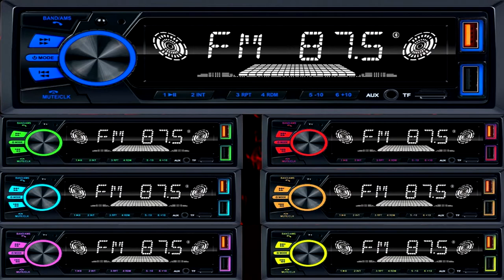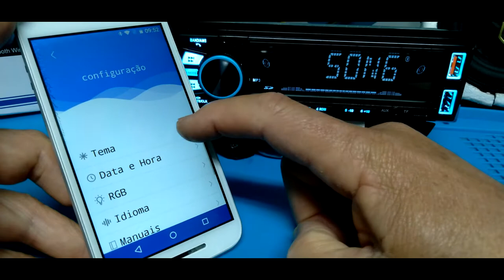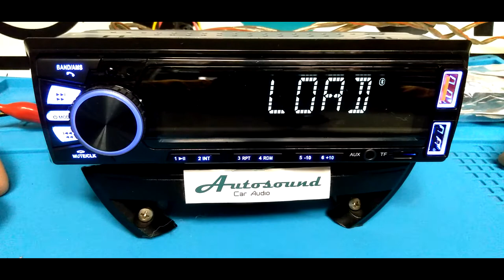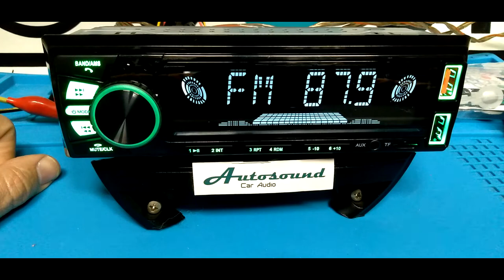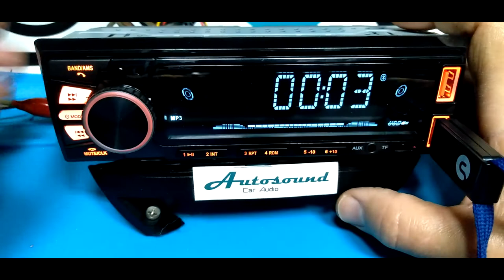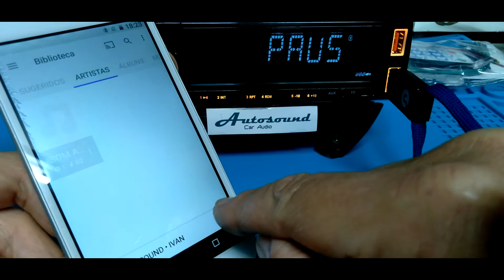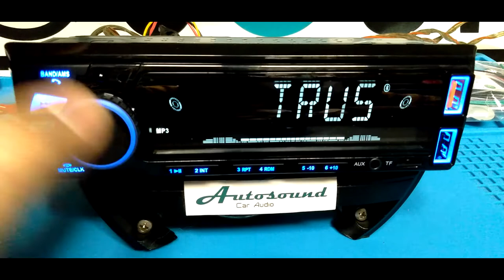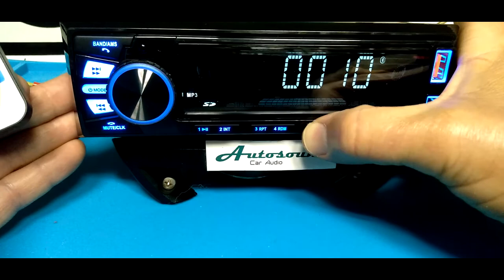HEAKO Auto Radio USB Bluetooth Som Bom de preço China Car stereo midia player Avaliação Dica review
MUITO OBRIGADO a você que curte compartilha ou se inscreve neste canal.

Características:

1. luzes de fundo dos botões com cor personalizável

2. Aplicativo para controle de funções no smartphone.

3. Modo de rádio ou sd/usb/aux.

4. função bluetooth: pode conectar o telefone para manter suas mãos livres quando uma chamada está chegando.

5. Display com grafismo e caracteres grandes.

6. rádio fm: sintonizador de alta sensibilidade, suporte fm (87.5 mhz 108.0mhz) ajuste estéreo, 3 bandas (fm1 fm2 fm3), armazenada 18 estações de rádio

Detalhes específicos:

Tensão: dc 12v

Potência máxima de saída: 4*45w

Frequência de fm: 87.5mhz ~ 108mhz

Formato de áudio: mp3/wma

Extensão do cartão de memória: max 32g

Porta usb: usb

Carregamento do telefone móvel: suporte